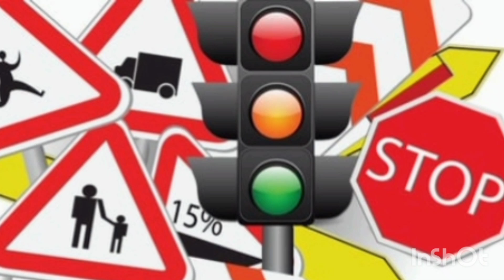সরকারের ইলিশ কুটনীতি ও বাংলাদেশের ভূমি দিয়ে ভারতের রেলগাড়ি ভারতে যাওয়ার নতুন নীলনকশা কিসের লক্ষণ ?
ছাত্রজনতা সতর্ক থাকুন,নতুন বাংলাদেশের বিজয় ধরে রাখতে ভারতীয় আগ্রাসন ঠেকাতে হবে।
পরিচালনায় : প্রত্যয় চৌধুরী